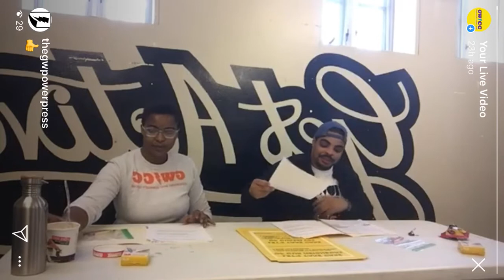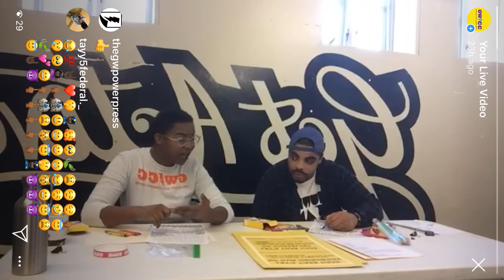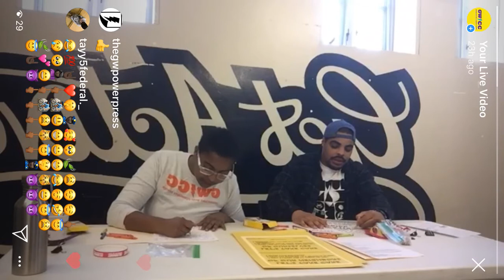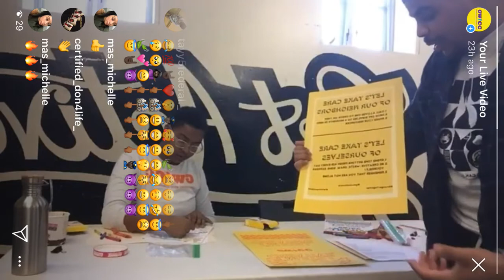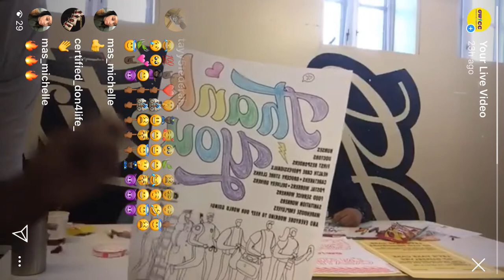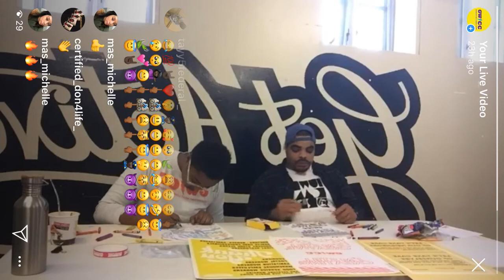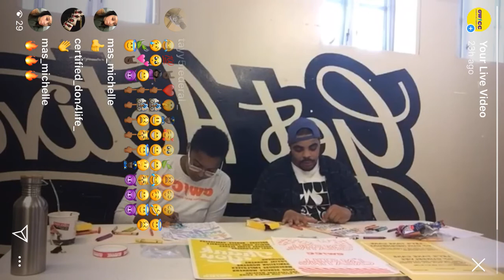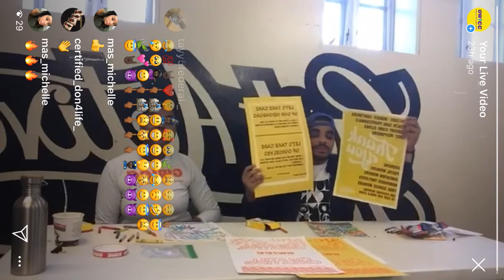Afternoon Arts & Crafts with Mr. Chris - Introducing the Windows Uplift Project at GWCC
Join us for an afternoon of coloring with Mr. Chris and Ms. Kennedy from the Greenmount West Community Center. In response to COVID-19 and the call for folks to do their best to stay. at home, the Windows Uplift project was created by the Greenmount West Community Center. If you want to participate in this project, read below. This is for participants of all ages!

1. Go to our website to download and print PDF files of two original, first-edition coloring pages from GWCC

2. Complete your coloring page(s).

3. Put your finished work in your window for your neighbors and community members to see!

4. Share a photo of your work with us on Instagram and tag @gwccbaltimore. Use the hashtags below for the chance to be featured on our page: